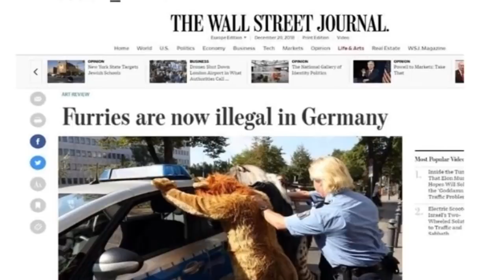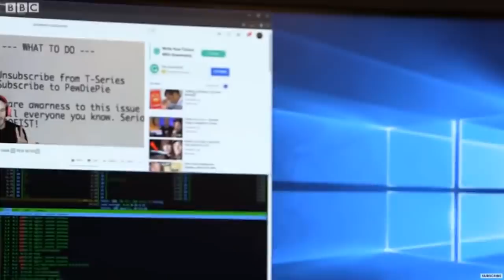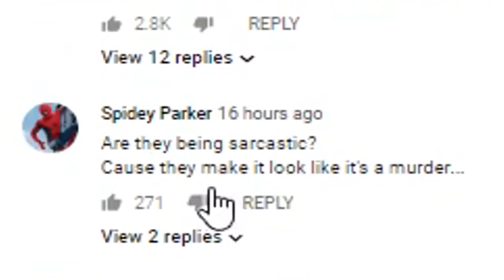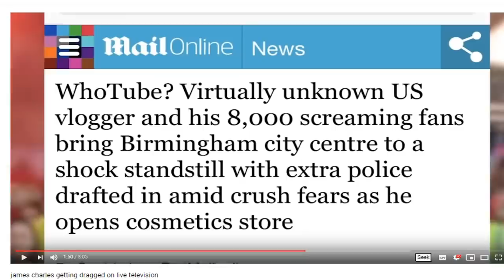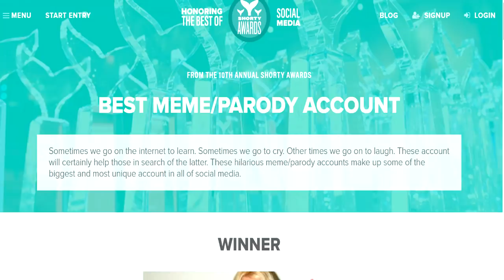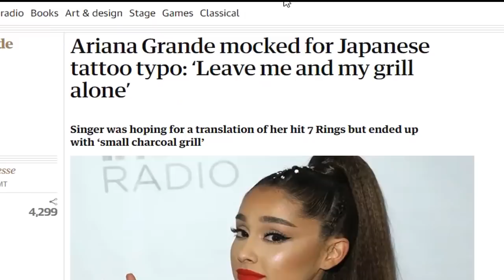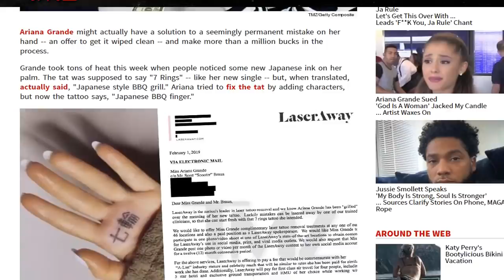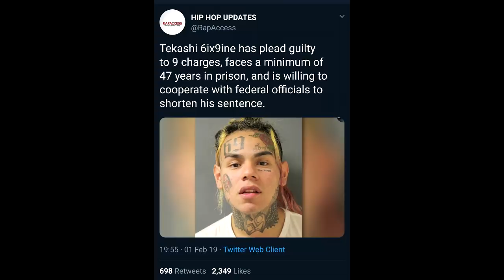James Charles OSPIE?, Ariana Grandeyy FAIL TATTOO, Tekashi69 JAIL not epic 📰 PEW NEWS📰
james charles uk visit, ariana granday tattoo fail tekashi jail